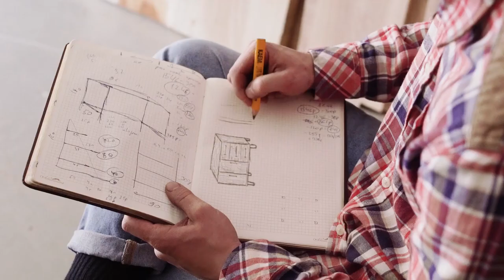How to be successful (Success secrets)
Secrets to success in business, life and work.
how to be successful at what you do